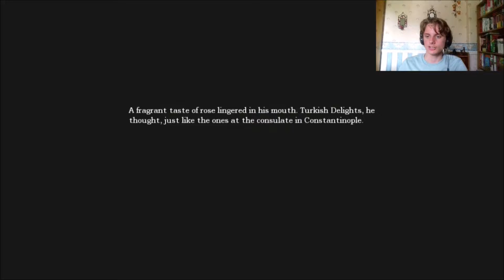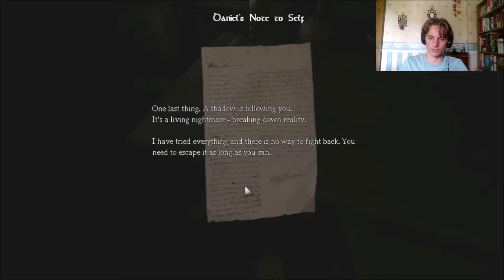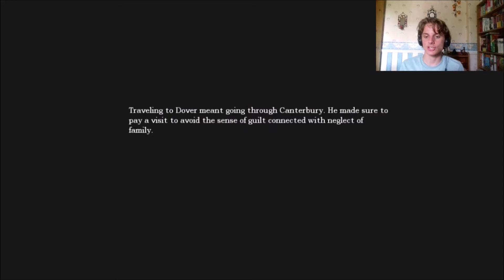Amnesia 2 - The Dark Descent #1: A Fresh Beginning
Welcome back! Sorry I've been off for a while but let's begin a new series. Here, I play Amnesia: The Dark Descent.

No. of subs at time of upload: 827